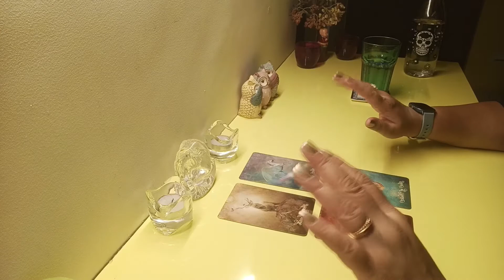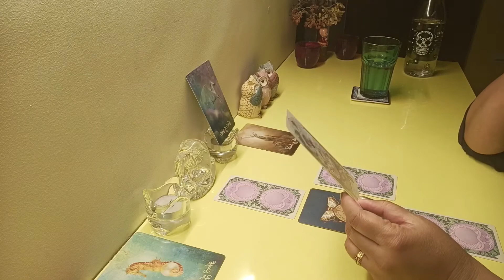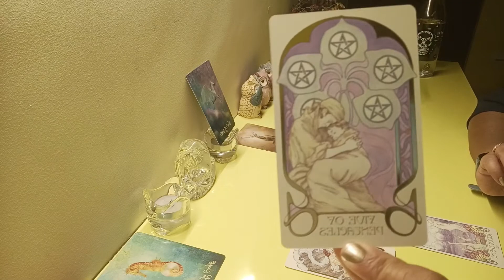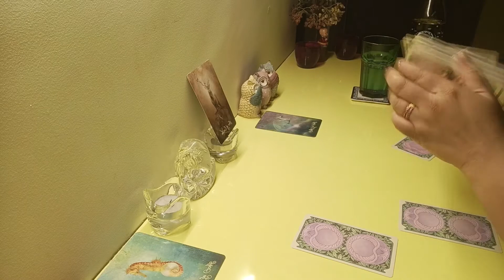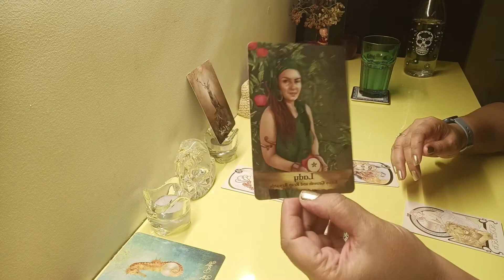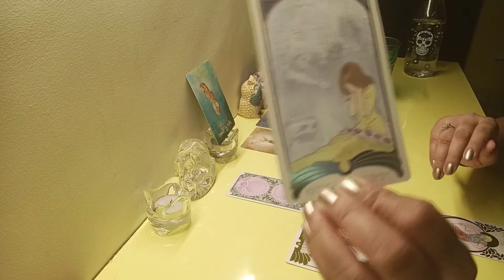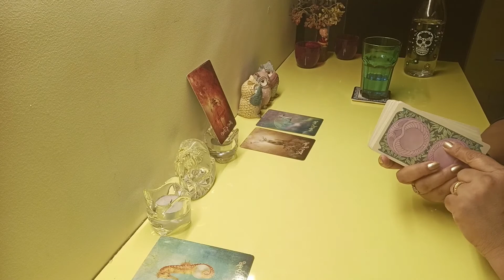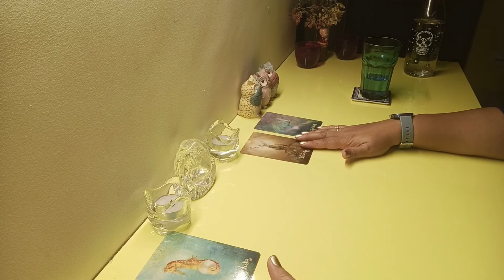ELEMENTAL READING! What do the elements have to say? PLUS a message from spirit! PICK A CARD!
Beautiful Seekers! Welcome to Clarity1129 Tarot! Today's reading highlights your thoughts (guided by Air), your material possessions (guided by Earth), your emotions (guided by Water) and your passions (guided by Fire) and rounds it up with a message from Spirit (Ether/Space/Akasha/Skies). I hope this reading can serve as guidance for you.

It is a general and timeless reading and may not resonate with all. Take what speaks to you, leave the rest. Also. you are meant to see it when you do, for there are no coincidences as Master Oogway says!!

Take a deep breath and relax. Pick the pile that your are intuitively drawn to. Pause the video if you have to. You may choose more than one pile but please do not force fit a pile that is not meant for you.

TIME STAMPS
Pile 1- Ace of Air- 04:44​​​
Pile 2- Ace of Earth- 21:33​​​
Pile 3- Ace of Water- 32:03​​​
​​Pile 4- Ace of Fire- 43:50​​
DECKS USED
The Good Tarot by Colette Baron-Reid
The Ethereal Visions by Matt Hughes